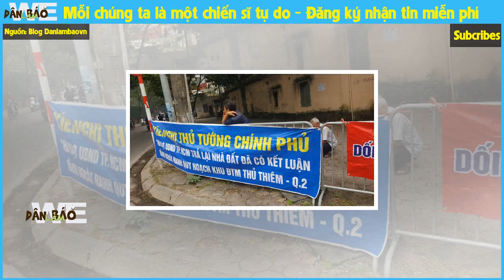Dự án khu đô thị mới thủ thiêm, q2, tphcm đã cưỡng chiếm giải toả được 150%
Vượt mức quy hoạch được Chỉnh phủ cho phép 50,1% Dân Oan Thủ Thiêm (Danlambao) - Ngay từ năm 1996, với chủ trương xây dựng một khu đô thị mới tại bán đảo Thủ Thiêm, các cơ quan chức năng TP Hồ Chí Minh đã tiến hành nhiều thủ tục theo quy định pháp luật. Quan điểm của Thành ủy TP Hồ Chí Minh và Thườn...
Đăng ký nhận tien miễn phí